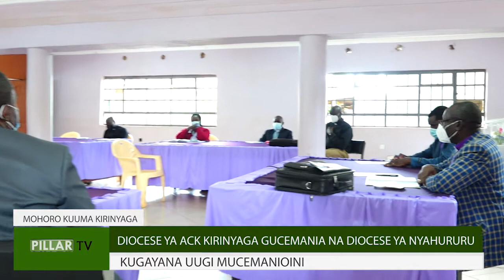ACK DIOCESE YA KIRINYAGA GUCEMANIA NA DIOCESE YA NYAHURURU NA KUGIA NA NDUNDU YA MIRUTIRE YA WIRA